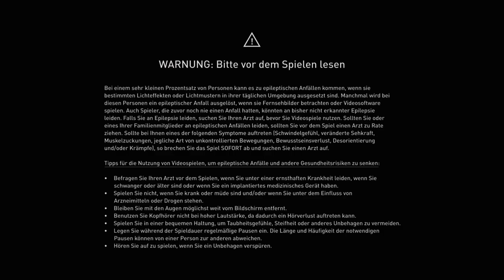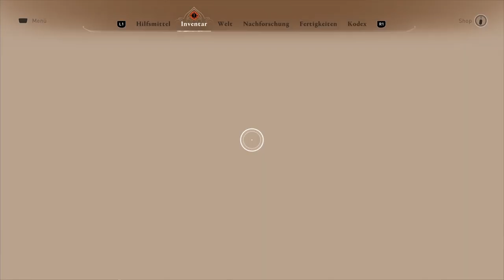Assassins’s Creed Mirage - Session 03